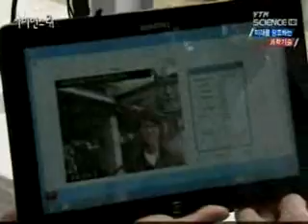시각장애인들에게 새 빛을